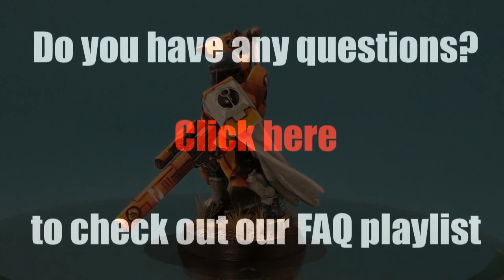How to paint Tau Cadre Fireblade? 2/2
Painting tutorial on how to paint Tau Fire Warriors veteran Cadre Fireblade.

Airbrush: Harder and Steenbeck Evolution Silverline 0,2 and 0,4

Track: Impact Andante
ISRC: US-UAN-11-00621